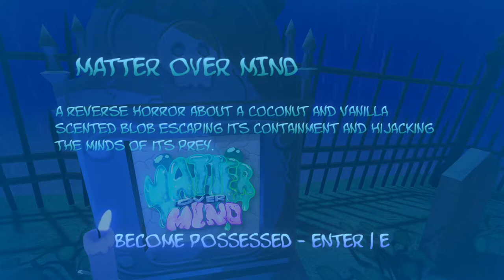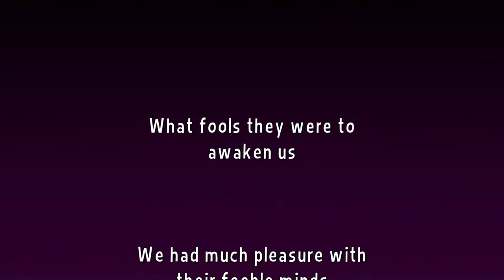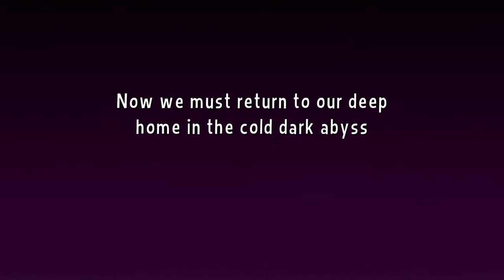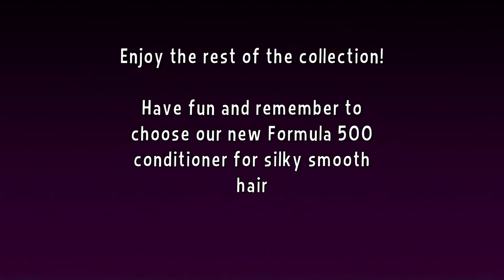Dread X Collection 3 [9] Matter Over Mind // Pay No Mind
NOTE: You'll see the launcher in the background for most of the video. That was from me messing up my capture sources, and is not an issue with the game.

This one was made by Basalt Tower, who I don't think I've played anything by before. The gameplay was enjoyable, and I liked how it used its mechanics, but some checkpoints would've been greatly appreciated. As it was, I ended up skipping most of the collectibles due to the frequency of death.

A good number of these games have collectibles that don't seem to amount to anything. I wonder what the root cause was.